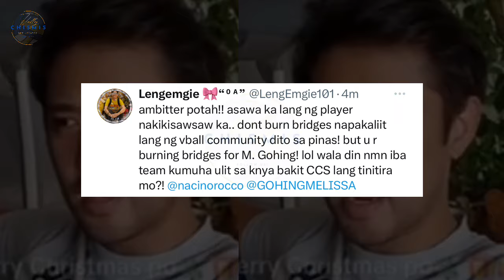ASAWA ni MELISSA GOHING, may GALIT sa CREAMLINE?! ROCCO NACINO, may ISINIWALAT tungkol sa TEAM!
Trending for the wrong reasons ang GMA Actor na si Rocco Nacino na asawa ng dating libero na si Melissa Gohing. Nagalit kasi ang fans ng Creamline matapos nitong sabihin na CHEAP MOVES ang ginagawa ng team dahil sa pagrerecruit ng malalakas na players. Dagdag pa ni Rocco, may nalalaman daw ito sa Creamline, na hindi natin alam. Para bang pinalabas nito na may maling pamamalakad na nangyayari sa Creamline!